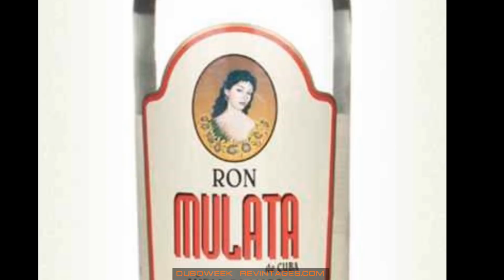Как приготовить коктейль куба либре, классический состав, кубинский рецепт, ром плюс лайм или мята.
Как приготовить коктейль куба либре, классический состав, кубинский рецепт, ром плюс лайм или мята. Простой совет как подсластить жизнь, скрасить свой досуг и улучшить восприятие музыки . Готовим кубинский коктейль куба либре. Поздравления всех со всеми праздниками.

ОБ АВТОРЕ:
Я люблю музыку и аудио аппаратуру.
У меня есть компаньон, вместе мы восстанавливаем винтажную технику.